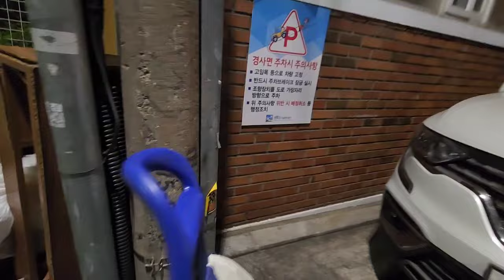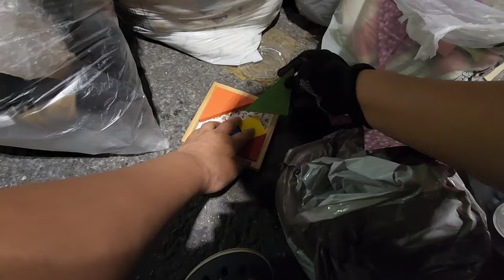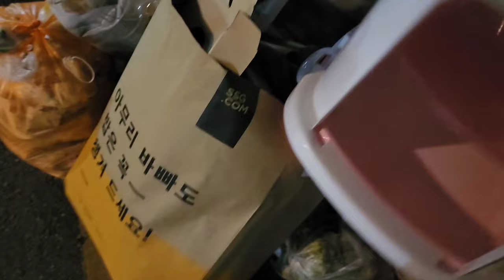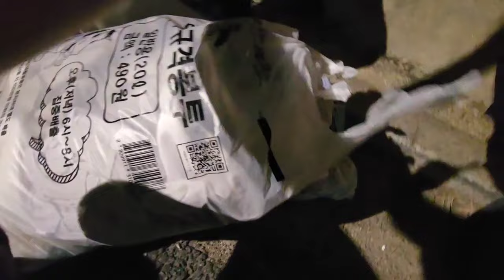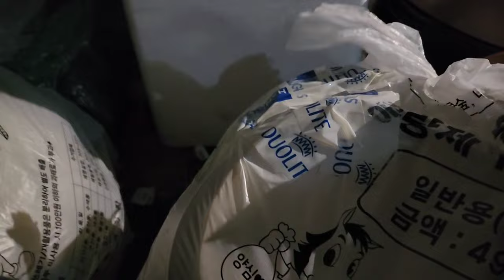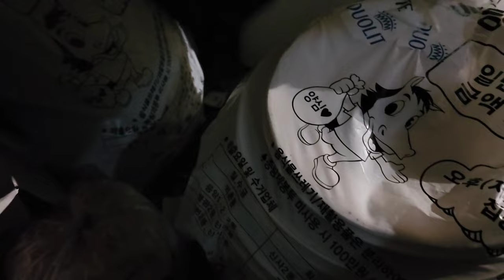DUMPSTER DIVING KOREA... para kang nag shopping sa surplus😁